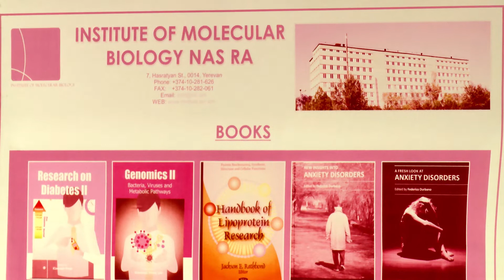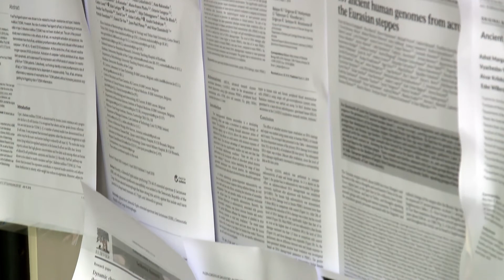Գեղամ Գևորգյանն այցելել է ՀՀ ԳԱԱ մոլեկուլային կենսաբանության ինստիտուտ